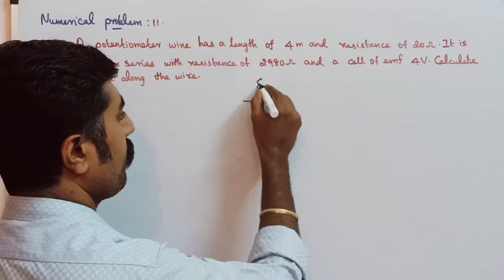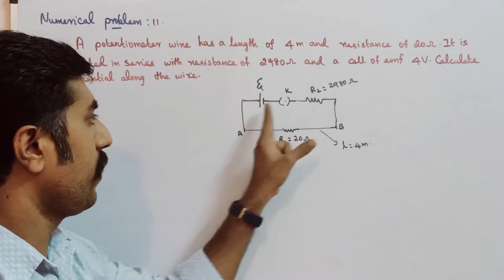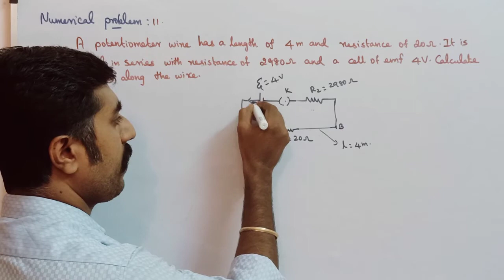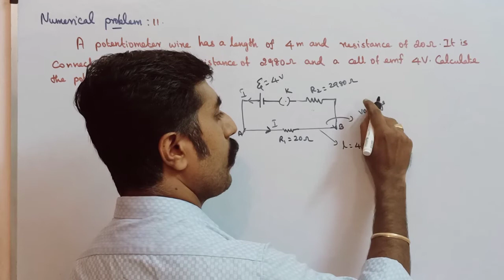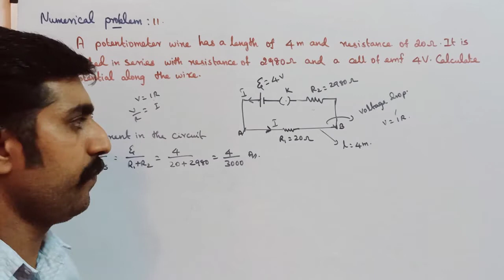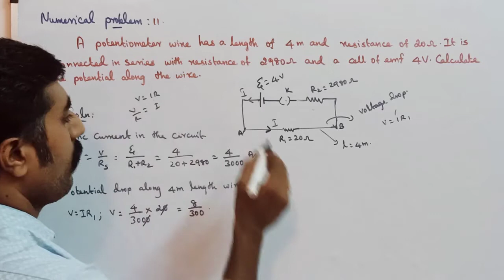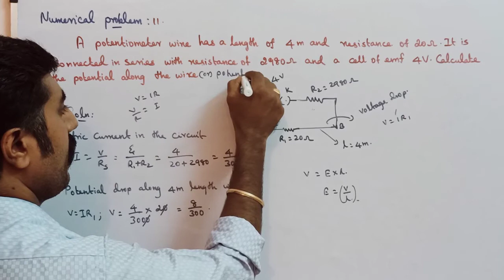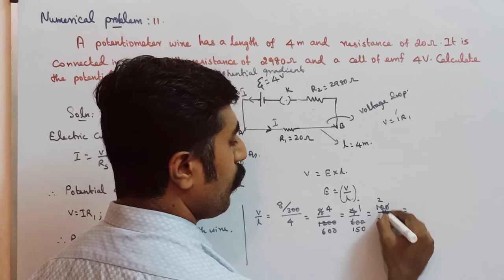Numerical problem no: 11 || Ln 2 ||current electricity||STD 12 Physics||Tamil||sky physics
1. Ohm's law. 3.MASTER PCM tution center KOTTAR NAGERCOIL.